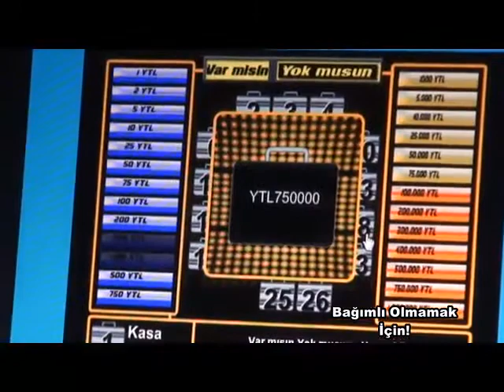internet bagimlisi olmamak icin bunlara dikkat edin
internet bagimlisi olmamak icin bunlara dikkat edin NPGRUP Videolari/NPGRUP Videolari
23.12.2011